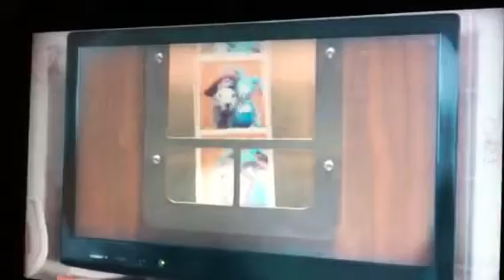Dog toy sadness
So sad go take the dogs toy